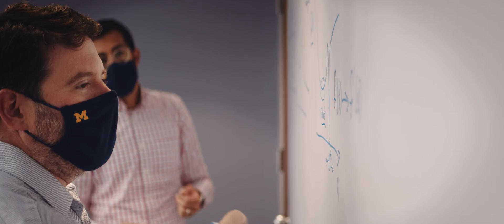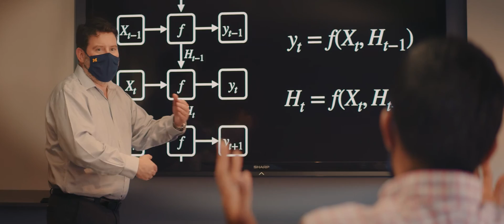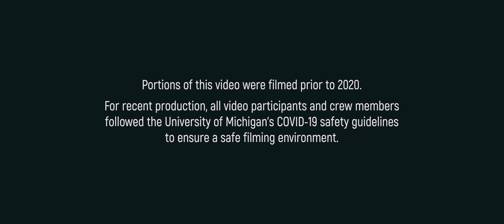Find Your Perfect Fit in the Medical Scientist Training Program at University of Michigan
The MSTP at Michigan prepares physician scientists for careers in academic medicine with a focus on biomedical research. More than just an M.D. and Ph.D. spliced together, our program offers comprehensive support and guidance, integrating academic excellence and flexibility to help you reach your career goals.